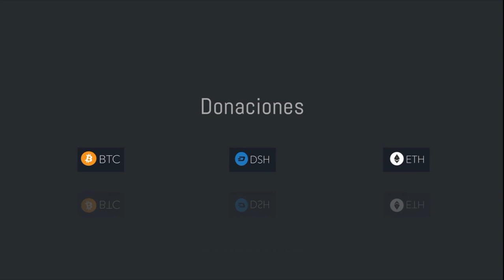FUNDAMENTOS 02 - El partisanismo. La construcción de ideologías sin correlato material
FUNDAMENTOS PARA EL PROCESO DE TRANSICIÓN A DEMOCRACIAS BASADAS EN TÉCNICAS Y TECNOLOGÍAS DE DESCENTRALIZACIÓN DE PODER

La democracia representativa dispone del aparato del estado y los medios de comunicaciones al alcance de personas con intereses estratégicos, para crear interpretaciones ideológicas de la vida civil. El representativismo, por su naturaleza, busca generar en los individuos relatos sociológicos que los lleven a apoyar ideologías, y a votar por los actores que las defienden, sin que con ello se aborden los problemas sociales tangibles o materiales.

Ecodemocracia busca ciudadanos interesados en representarse a si mismos

DONACIONES
Personas privadas - Donaciones deducidas de declaración de Renta
Organización Ecodemocracia Colombia
Cuenta de Ahorros Banco Caja Social: 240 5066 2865